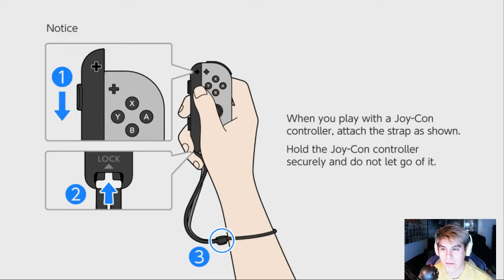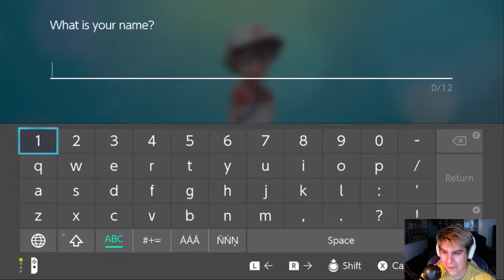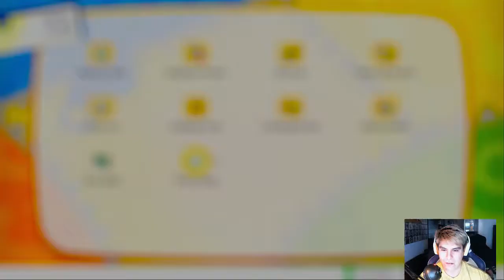Pokémon: Let's Go, Pikachu! Let's Play Part 1